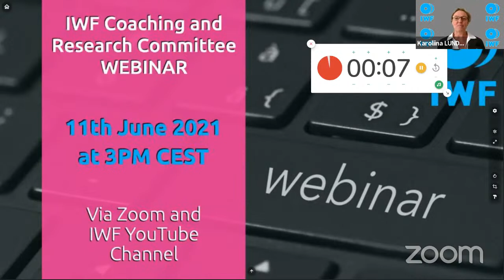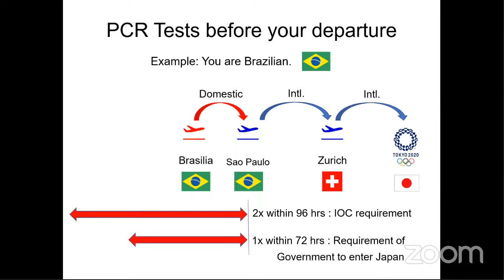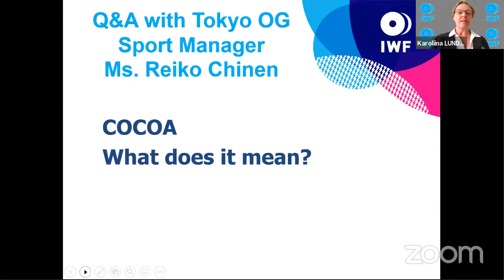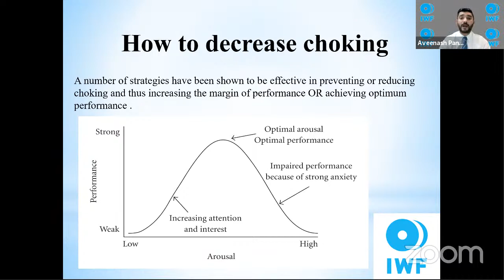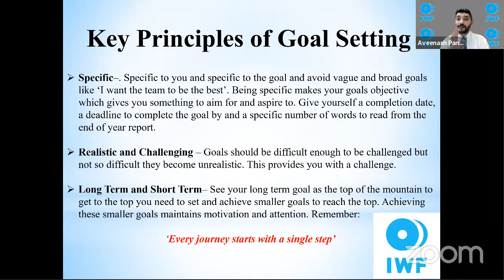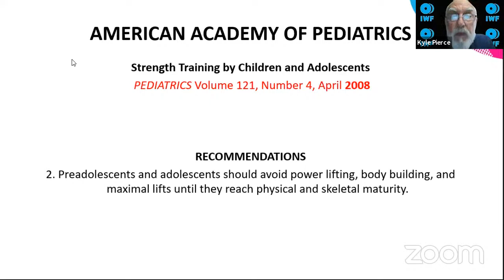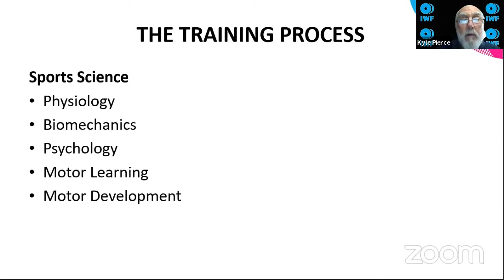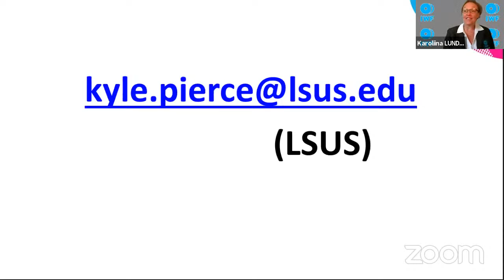CRC Webinar Series - First Webinar